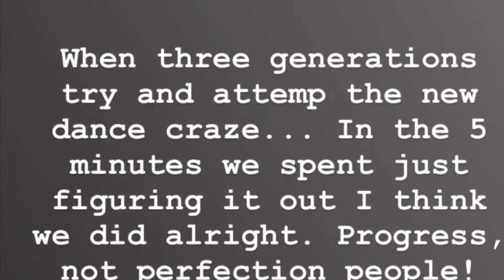Triangle Dance Challenge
My grandpa asked if I knew how to do “the triangle.” I thought he was making it up, then I realized he’s more hip than I am because he knew about the new dance craze before I did. Enjoy and please share this dysfunctional family trying to keep up with the times.